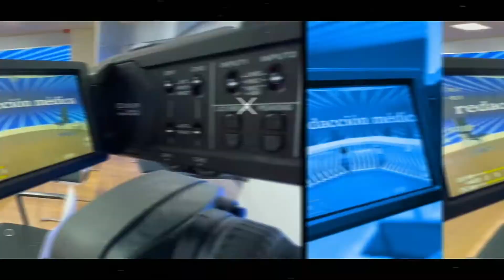CSIF: "Nos movilizaremos por la prejubilación médica, no veo voluntad política"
Los sindicatos denuncian que siguen sin recibir respuesta del Gobierno a sus demandas para crear vías que permitan a los sanitarios, bajo ciertas condiciones, anticipar a los 60 años su edad de jubilación. Al respecto, Fernando Hontangas, presidente del área de Sanidad de la Central Sindical Independiente y de Funcionarios (CSIF), avanza a Redacción Médica su decisión de manifestarse ante el Ministerio de Sanidad este mismo enero para reivindicar sus reclamaciones, que pasan también por una mayor dotación de las plantillas en los hospitales, el refuerzo de la Atención Primaria y una revisión más intensa del Estatuto Marco para batallar la temporalidad.